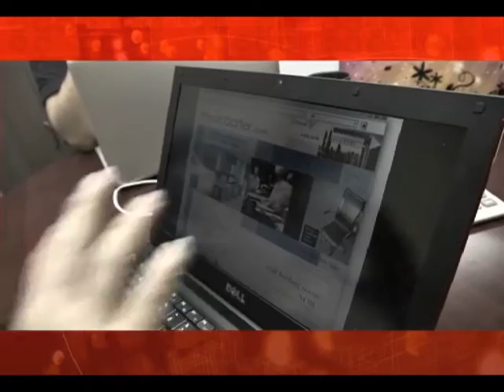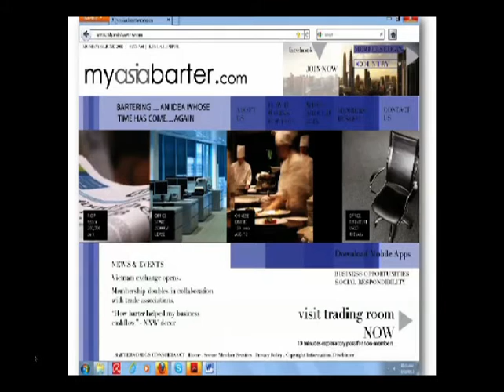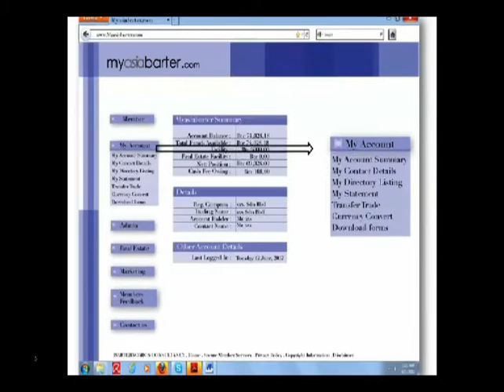MyEG Make The Pitch S2 Ep 12 (Semi-final) - Barter Trade